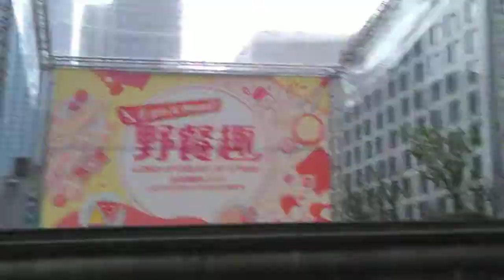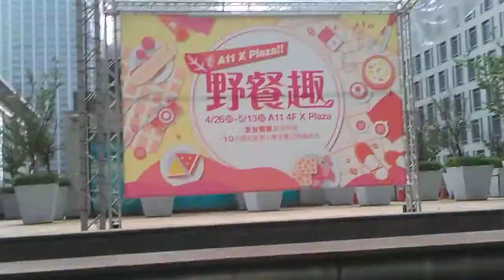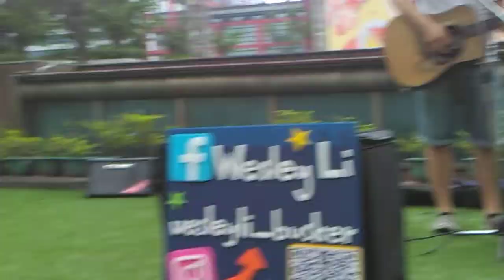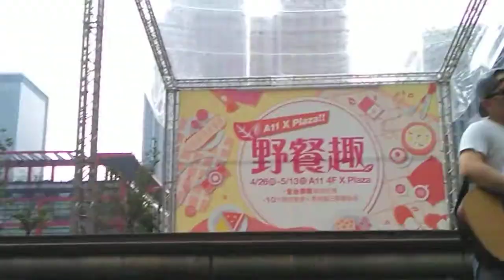Photograph 送給妹妹7Y Birthday2018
與Wesley Li 野餐趣,開唱